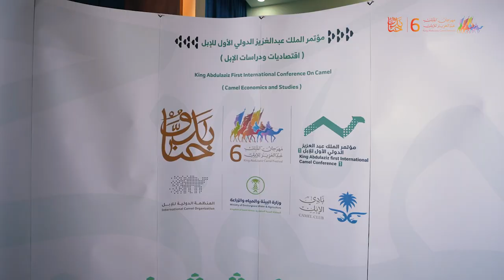ختام آخر جلسات مؤتمر الملك عبدالعزيز للإبل الأول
📹 بعنوان الموروث التاريخي وإطلاق ميثاق_الصياهد وطرح أبرز التوصيات تختتم آخر جلسات مؤتمر_الملك_عبدالعزيز_الدولي_للإبل الأول